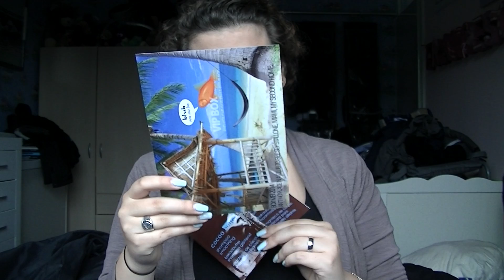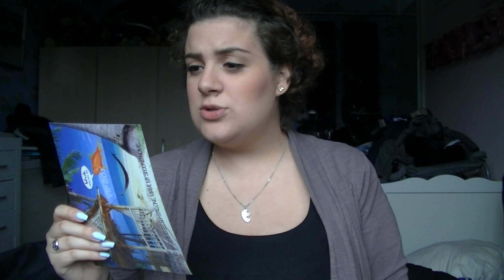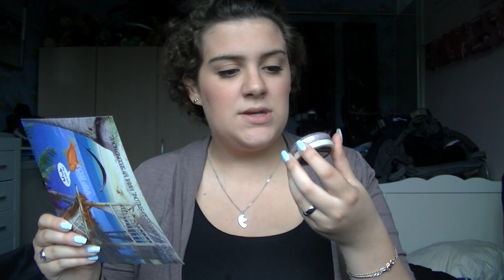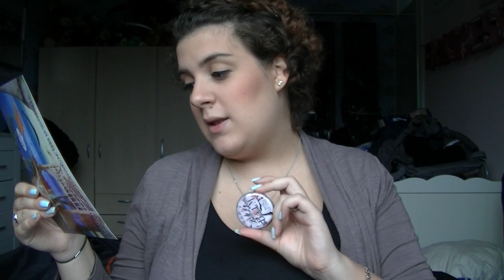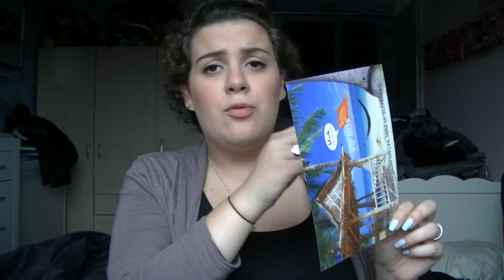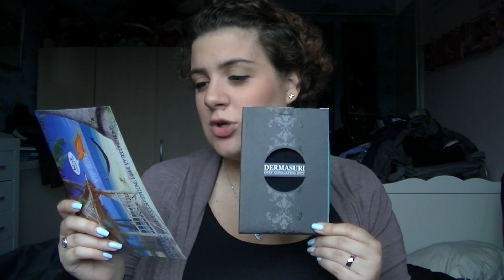Unboxing : VIPBox mei 2014!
Open deze box voor meer links!